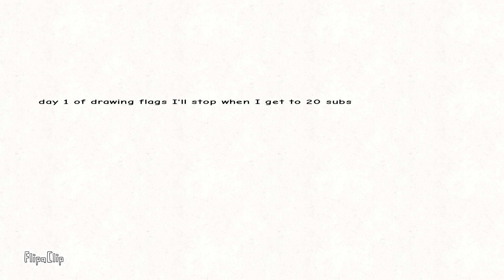the 1st flag Canada 🇨🇦 try and guess what flag is next in the comments if ur right ill tell u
(couldn't fit this in the title) if you get it wrong I'll tell you is well